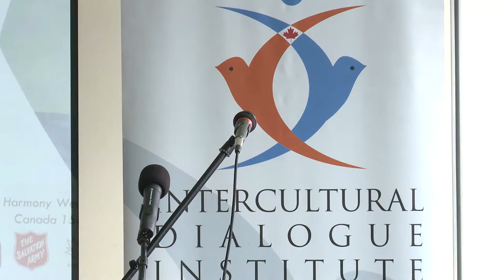Herbie Kuhn, PA for Raptors, Faithful Living: Celebration Commonality in our Diversity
Faithful Living: Celebrating Commonality in our Diversity
A World Interfaith Harmony Week Event for Students(high school and up)

This event exists with the purpose of getting youth engaged in interfaith dialogue with each other, while also exploring how it all fits in with Canadian society. The theme of this year’s World Interfaith Harmony Week is Reach Out and we believe that youth communities reaching out to each other is a great way to encompass this theme.

Keynote Speech:
Herbie Kuhn, Public Address Announcer for the Toronto Raptors

Workshop:
Students will work in groups to answer one or two questions and then create a video, which IDI will collect and assemble into a longer piece to get an idea of how this group addresses interfaith and commonality in Canadian society. Some questions include: How do you see faith being observed in Canada? In the future, what does your faith look like in Canada? How do we share the joys and overcome the challenges that arise from the influences and interactions between culture and religion? How do we continue to live out our faiths to the fullest, be ourselves, and grow as persons of faith?